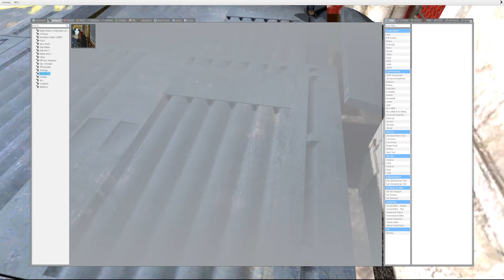We Became Pirates and Had to Survive a Tsunami in Gmod! - Garry's Mod Multiplayer Ship Survival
Today We Became Pirates and Had to Survive a Tsunami in Gmod! Camodo Gaming,  OB,  and Spycakes will have to survive and battle against the pirate army! Can we survive in this Gmod Survival Gameplay?